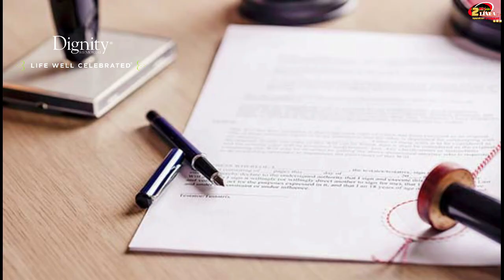TU MOMENTO V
Amigos y amigas en nuestro programa de HOY de las 6:00 p.m vamos a mostrar sus fotos del tema de la semana pasada “las colecciones” También platicaremos con @tony_romo_coach quien nos va a enseñará “como mejorar las estrategias de marketing para nuestro negocio”